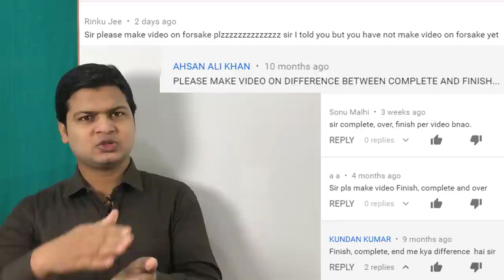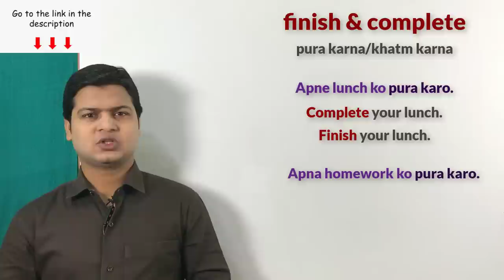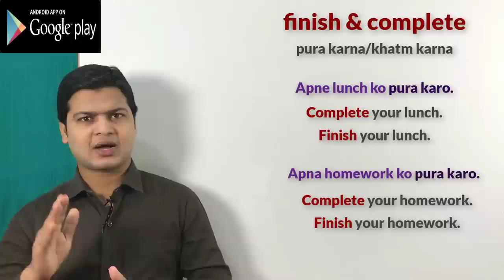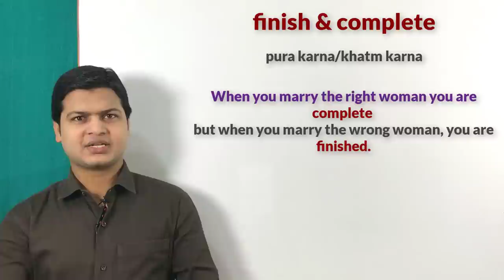Use of forsake | difference between finish & complete in English | Learn English.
*Forsake(साथ छोड़ देना, छोड़ना )*

Friends जब कहना हो *छोड़ना, छोड़ देना*तो आप इसके लिए *forsake*का use करेंगे

मैं तुम्हें कभी नहीं छोडूगा
I'll never forsake you.

उसने तुम्हें क्यो छोड़ा
Why did he forsake you?

उसे तुम्हें नहीं छोड़ना चाहिए
He shouldn't forsake you.

क्या उसने तुम्हें छोड़ दिया
Did she forsake you?

सीता ने अपने परिवार को छोड़ दिया
Sita forsook her family.

वह एक फ़्रॉड है वह तुम्हें छोड़ देगा
He is a fraud he will forsake you.

वह कई लडकियों को छोड़ चुका है
He has forsaken many girls.